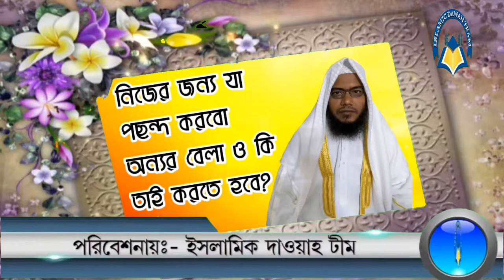নিজের জন্য যা পছন্দ করবো অন্যর বেলা ও কি তাই করতে হবে? শায়েখ আব্দুল মতিন মাদানী